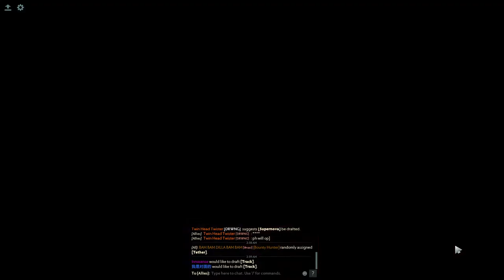ability draft #147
ALL match that you can find my playing
Match ID :
Help download this for support me and you too